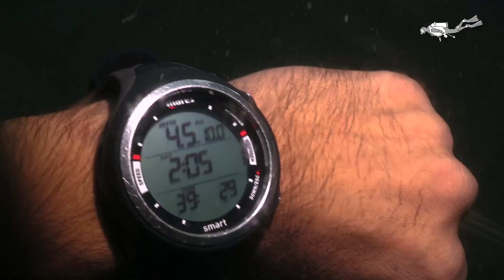PADI Open Water course دورة غوص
لقطات من دورة غواص المياه المفتوحة
التي يقدمها مركز غواصين سيهات

مركز غواصين سيهات مُرخص من وزارة الرياضة
وحاصل على عضوية من الاتحاد السعودي للرياضات البحرية والغوص
مُصنف كمركز اعداد وتطوير مدربين من فئة خمس نجوم من اتحاد مدربي الغوص (بادي)

للاستفسارات
لا تتردد في الاتصال بنا